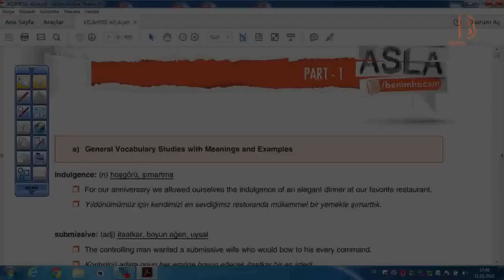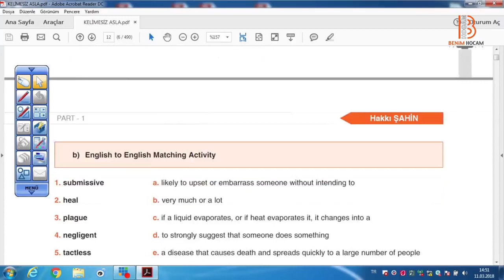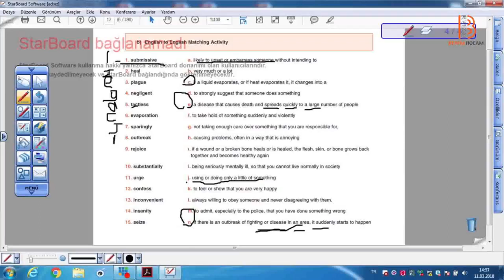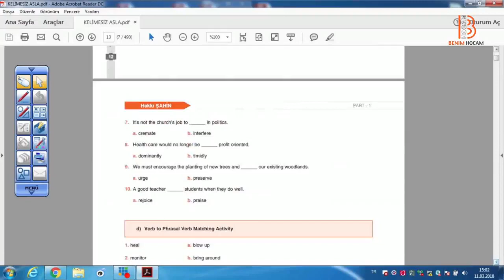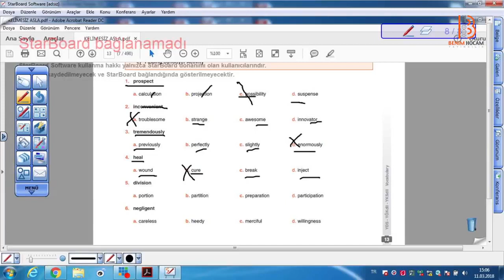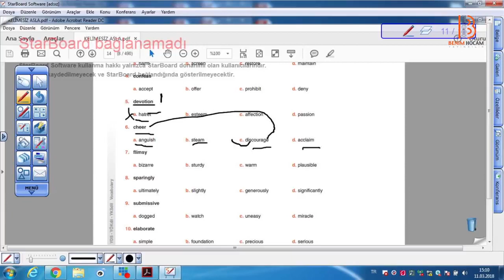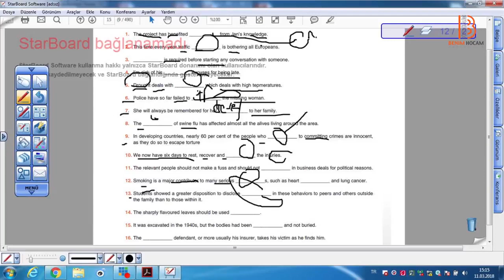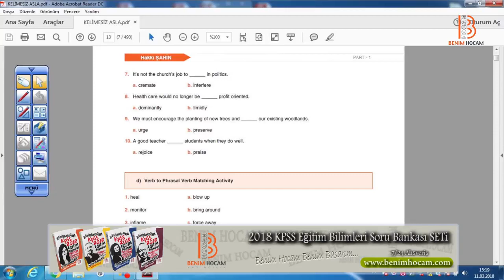HAKKI ŞAHİN VİDEO 113 Yökdil Yds Yks Kelime Çalışması Kelimesiz Asla YÖKDİL YDS LYS 5